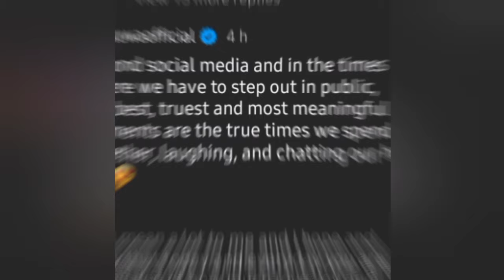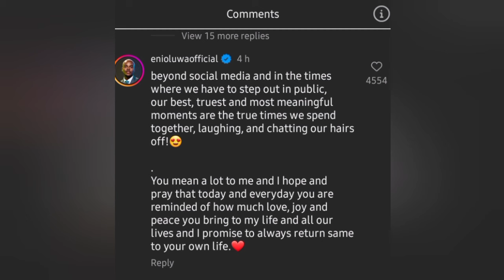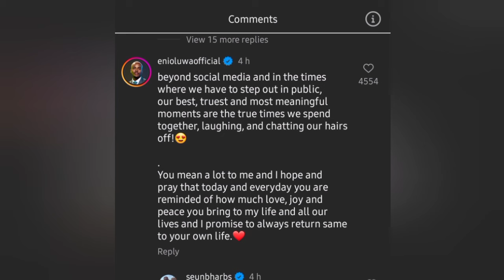Latest TiKTok Trend - Priscilla Ojo Massive Birthday Surprise By Enioluwa That Broke The Internet😲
Where Una Dey see all this kind better Bestie??!! Enioluwa, surprises his best friend, Priscilla Ojo on her 23rd birthday with a trip to Zanzibar, cakes, money bouquet, and other luxury gifts.!!

Love ya 💖💖💖💖

CREDIT:
Youtube licence-free sound
Tiktok videos

ULTIMATE TikTok Dance Challenges Compilation of 2023 [NEW] | Trending
purple speedy dance videos purple speedy tiktok speedy purple purple